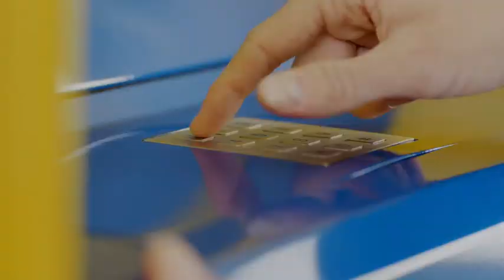Lockbox Thailand - Its time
ในที่สุด!!! เมืองไทยก็มีตู้ล็อกเกอร์ฝากของอัตโนมัติตามรถไฟฟ้าสักที พบตู้สีเหลืองๆได้ที่ทางเข้าออกสถานีรถไฟฟ้าทั่วกรุงเทพ

20จุด / 14 สถานี